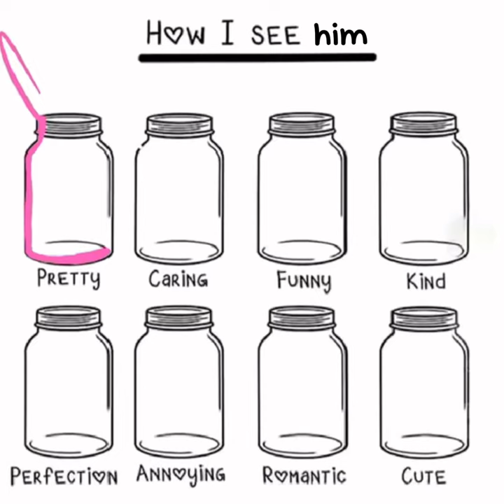How I see him jars ❤️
I was bored, so I did this.